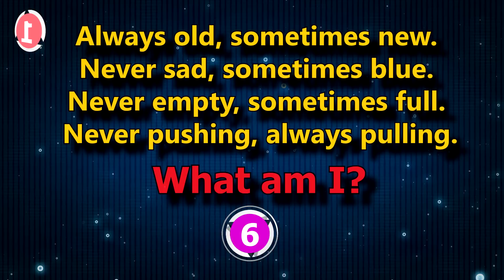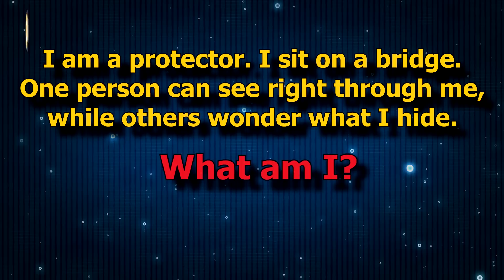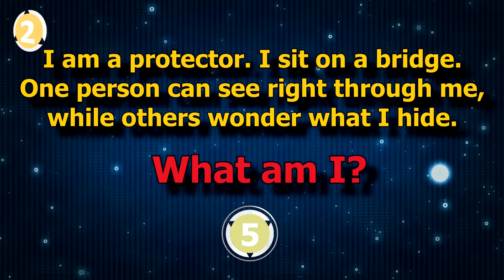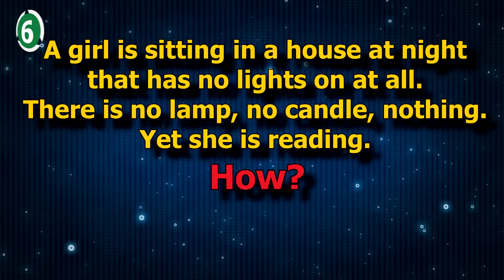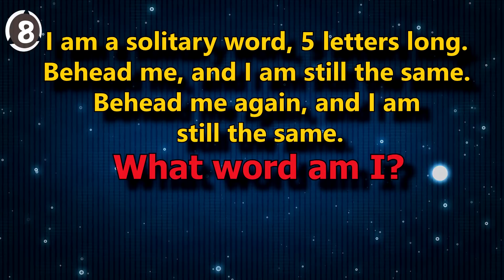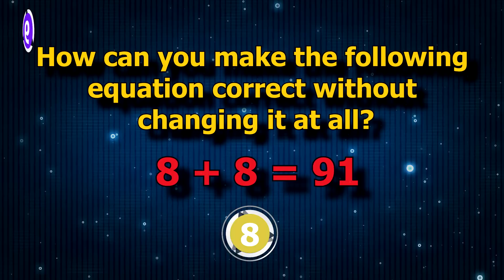10 POPULAR EASY RIDDLES THAT WILL BLOW YOUR MIND - Part 2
10 POPULAR EASY RIDDLES THAT WILL BLOW YOUR MIND - Part 2

Many times we loved solving riddles when we were a child. Most of us still enthusiastically accept the challenge of figuring out tricky logical puzzles.

When faced with a question or problem, we tend to use a logical and methodological approach, and, while this works well for many circumstances, it does little to help solve a riddle. You see, there's nothing rational about a riddle – until you find out the answer. The best puzzles take an everyday object or idea, and asks us to look at it in a way we've probably never thought of before.

If you happen to be one of those who think that brain teasers can be fun, the funny riddles given below are meant for you.

Before you move on, we would like to warn you that your high IQ will not help you solve these tricky riddles. What you need is the ability to think out of the box. Whether you have that in you, or not, will be proved eventually. Beware though, you might just end up pulling off your hair trying to find their answer

Lets see how Smart Are You? Can You Solve These 10 Tricky Riddles.

▶ Personality Tests
▶ Interview Questions
▶ World Fun and Interesting Facts
▶ Fun Games
▶ Trivia
▶ Puzzles
▶ Love and Relationship Tests
▶ Fun and Interest Tests and Quizzes
▶ Interesting and Funny Riddles
▶ Trick Question and IQ Tests !! and much more.
▼ Credits▼